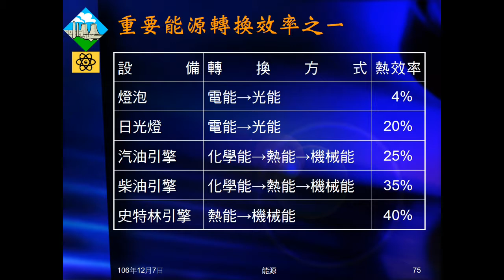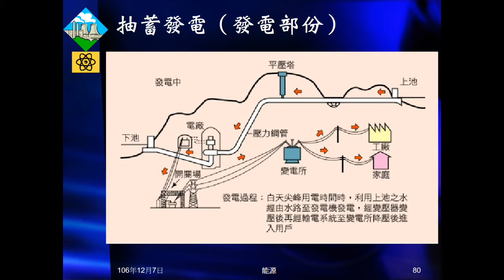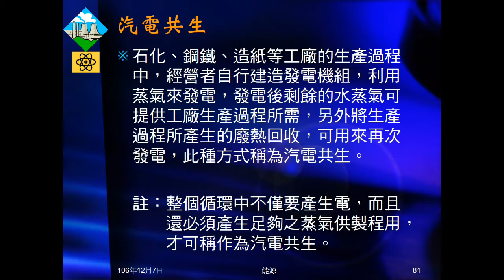106學年國三理化＿能源10：質能守恆；可利用的能；抽蓄發電；汽電共生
說明核反應是質量守恆。複習可利用的能會減少，帶出要重視能源運用，由此介紹抽蓄發電及汽電共生。